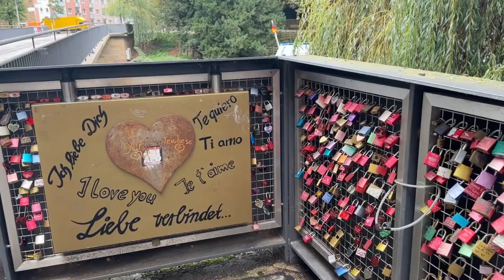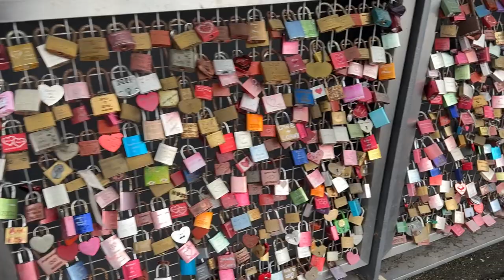ஜெர்மனி காதல் பாலம் || loveLocks bridge Germany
love locks bridge  Germany காதல் பூட்டு பாலம்